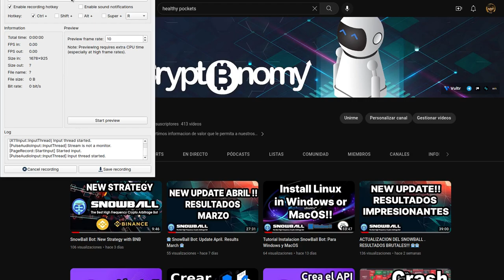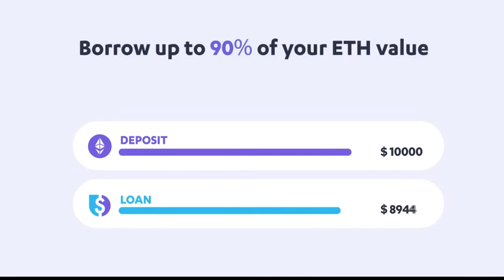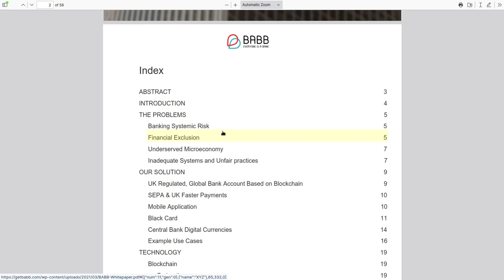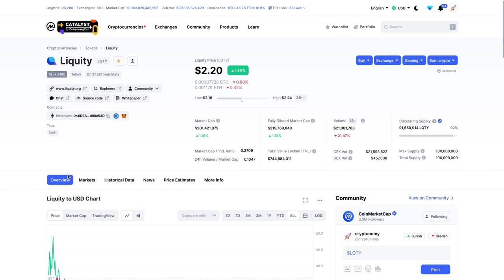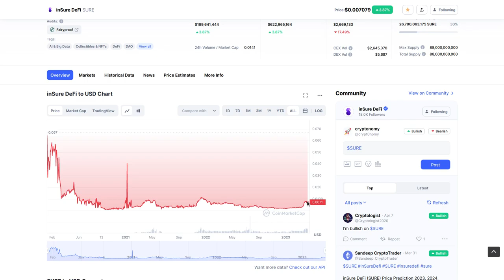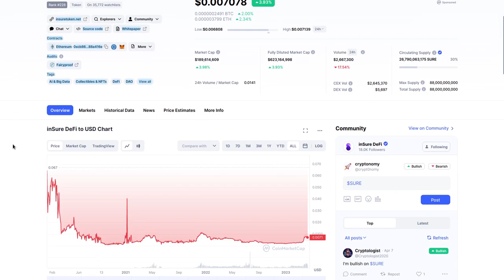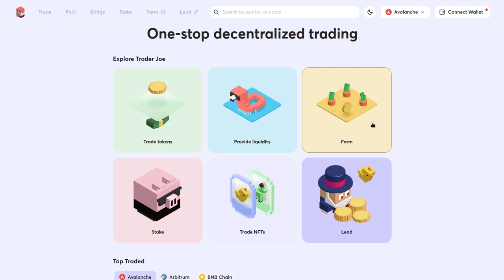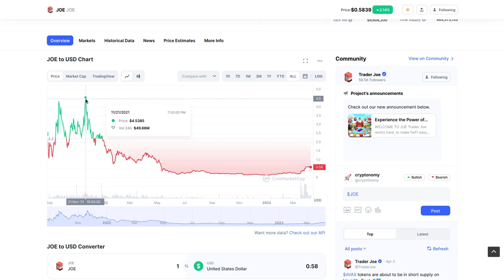5 Cryptos para ABRIL 2023!!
Hola a tod@s, Bienvenidos a su canal 𝘾𝙧𝙮𝙥𝙩𝙤𝙣𝙤𝙢𝙮, en este video les comparto los que para mi, son 5 cryptos que van a explotar en este mes por la usabilidad, servicios, tecnologia, beneficios y seguridad que ofrecen.
Les comparto los enlaces de consulta, recuerden que deben hacer su propia investigacion y asumir la total responsabilidad de las decisiones que tomen con esta informacion.

◢ Atn. 𝖢𝗋𝗒𝗉𝗍𝗈𝗇𝗈𝗆𝗒